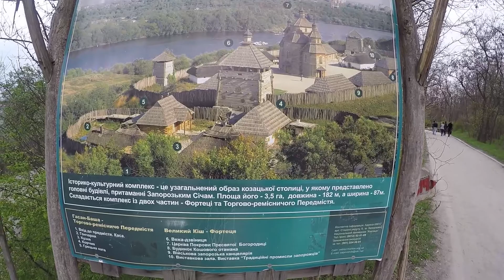Встреча на Пасху с "Собачим Депутатом" в Запрожье!!!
Поездка в Запорожье это всегда приключение! Как правильно провести Выходные в этом "чудесном" городе! Смотри!!!